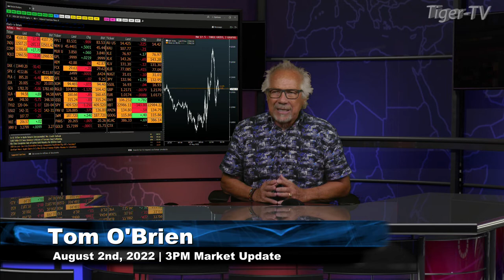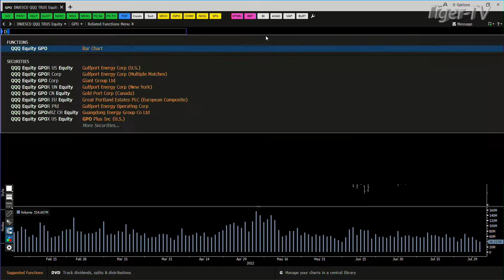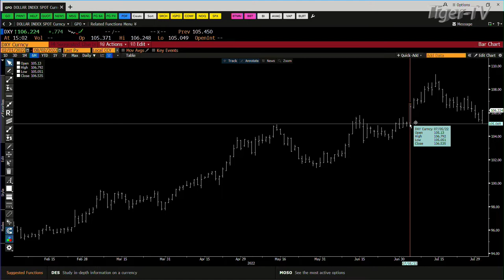August 2nd, 3PM ET Market Update on TFNN - 2022